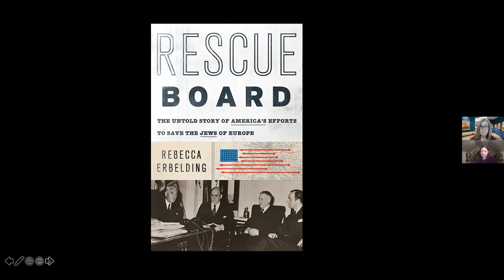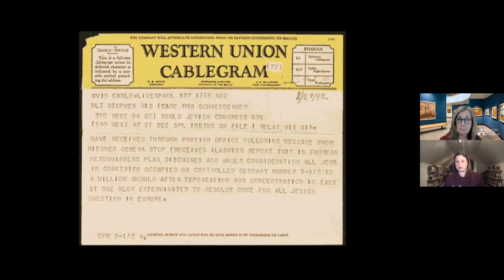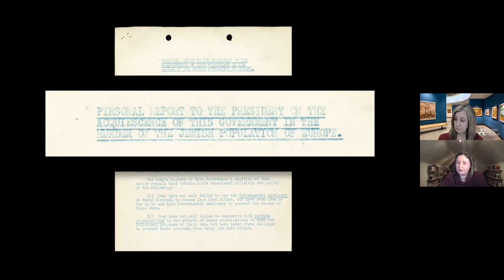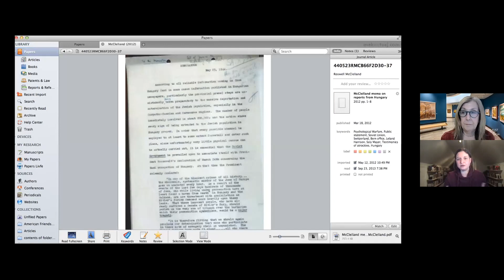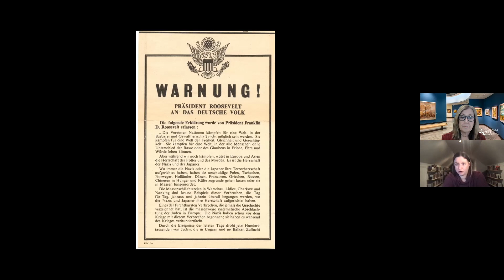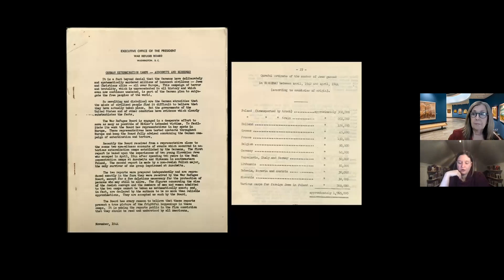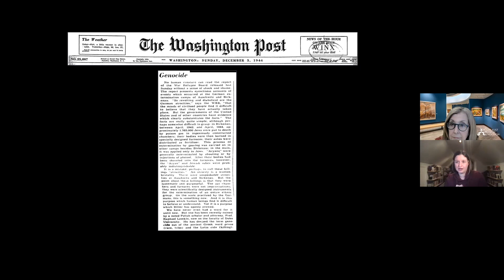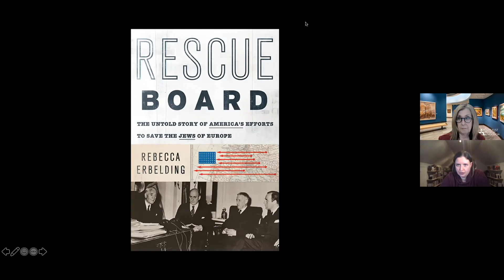Rescue Board: The Untold Story of America’s Efforts to Save the Jews of Europe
Rebecca Erbelding is the author of Rescue Board: The Untold Story of America's Efforts to Save the Jews of Europe, which won the JDC-Herbert Katzki National Jewish Book Award in 2018. She holds a PhD in American history from George Mason University. She worked as an archivist and curator at the US Holocaust Memorial Museum from 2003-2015, and as a historian since 2015, including for the Museum's Americans and the Holocaust exhibition. Her work has previously been featured in the New York Times, the Washington Post, the New Yorker, and on the History Channel and National Geographic.

Rescue Board is the extraordinary story of the War Refugee Board, a US government effort late in World War II to save the remaining Jews of Europe. The staff of the War Refugee Board gathered D.C. pencil pushers, international relief workers, smugglers, diplomats, millionaires, and rabble-rousers to run operations across four continents and a dozen countries. They tricked Nazis, forged identity papers, maneuvered food and medicine into concentration camps, recruited spies, leaked news stories, laundered money, negotiated ransoms, and funneled millions of dollars into Europe, ultimately saving tens of thousands of lives.